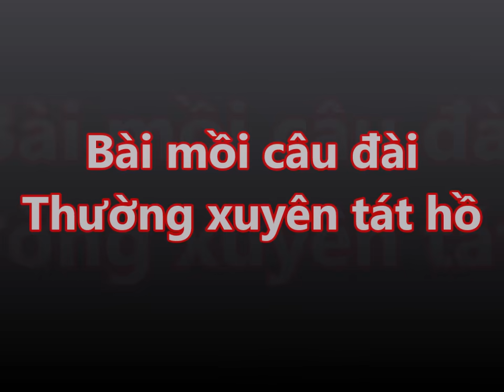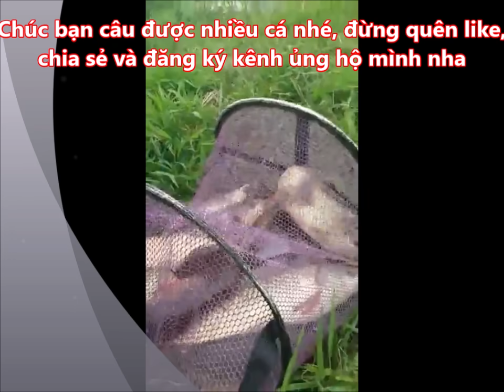Bài mồi Câu Đài thường xuyên tát hồ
Bài mồi này thường xuyên làm các chủ hồ phải toát mồ hôi và cũng đã góp phần đóng cửa một số hồ câu dịch vụ tại tỉnh Phú Thọ.
Với hồ câu dịch vụ, cá mới thả thì 1 gói Mồi Chép đặc biệt 200gr pha thêm 1 gói Mồi rô phi Hùng Vương 200gr và 1 gói Mồi Trắm cỏ Hùng Vương 200gr. Với những hồ cá cũ thì 1 gói Mồi Chép đặc biệt 200gr pha với 1/2 gói Cám Chim.
Mồi câu cá Hùng Vương xin chia sẻ công thức phối trộn này để các cần thủ tham khảo, làm thử và trải nghiệm.
Mời bạn tham khảo thêm:
- Bài mồi câu cá chép, cá trắm đen hồ dịch vụ (Câu đài)
- Bài mồi câu Cá Chép và Cá Rô phi cỡ lớn